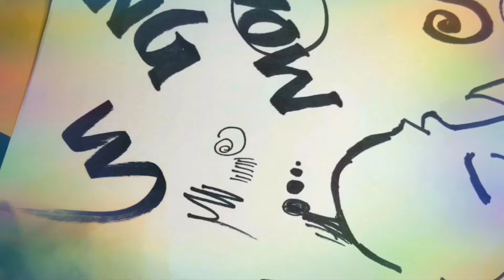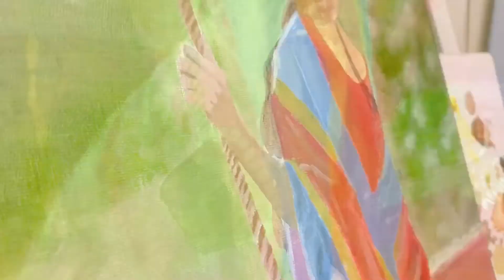【アクリル画】 Easy Acrylic painting | Acrylic abstract Technique | Satisfying Art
🎨 Anniversary special Painting 🎨

Minji Mist Art is celebrating it’s 3rd year. It was born two years back on 28th July 2018. After one week of hard work, presenting the Painting.

You can skip the video to your favorite section. Just click on the time.

0:11 Channel Intro
0:29 Pencil ✏️ sketch
0:55 Base painting for background 🖼
1:14 Base painting for hair
1:20 Base painting for saree
1:34 Base painting for wall
1:43 Base painting for swing
1:47 Base painting for hand, back and face
1:52 Painting and blending, shading the saree
4:30 Painting and blending the wall
5:19 Painting and blending the Background
6:02 Painting the rope and swing
6:19 Painting the hand
6:28 Painting the back
6:32 Painting the face
6:44 Paint the hair
6:55 Giving Glow Effect using Titanium white
7:00 Face and corrections
7:11 Eyes
7:19 Final Touch
7:29 Finished Painting

Some of GEARS Used :
Camera : iPhone 12 Pro max
Stands : iPad stand
mobile stand
light with mobile stand

Brushes Used:
Naokatsu : 15, 4, 0
Namura Tokyo : 1, 0, 00
1026 Interlon: 3/0

Acrylic Colors Used:
Titanium White
Mars Black
Raw Umber
Burnt Umber
Burnt Sienna
Sap Green
Yellow Ochre
Red
Blue
Black
Yellow
Green

Pencil Used:
Mitsu -Bishi UNI 4H

Hope you will enjoy it. Happy Painting..

Audio & Video:
Audio- InShot and YouTube library

Musician: Rook1e

Hey there!!

Sribanu is a budding artist and wants to learn the art of drawing with you. let's try variety of techniques with her.
Keep smiling 😊